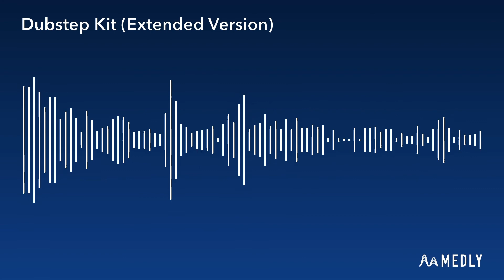DJNC - Dubstep Kit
Genre: Dubstep/Electronic Dance Music
Tempo: 143 BPM
Length: 4:03